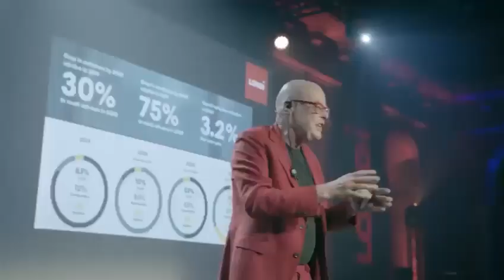Review Vincent Everts Moderator & Keynote speaker at Longi Solar event Barcelona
I was the moderator and keynote speaker about the solar energy transition in Barcelona at the European distribution LONGi.com event with all the distributors who sell millions of solar panels In Europe. It was a complicated intense event and I asked for feedback from Conny Richter VP of European marketing LONGi Solar and Oliver Ritzinger CEO Comeo.de event organization.
For more info or if I can help with your event take a look at Vincenteverts.net